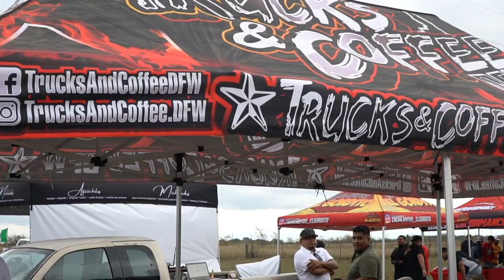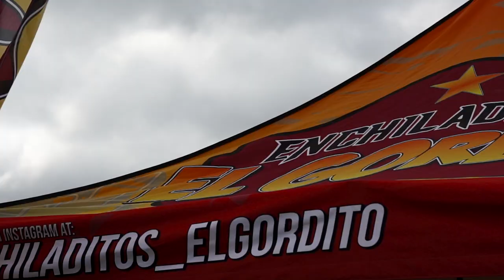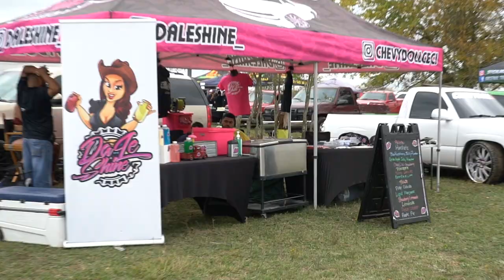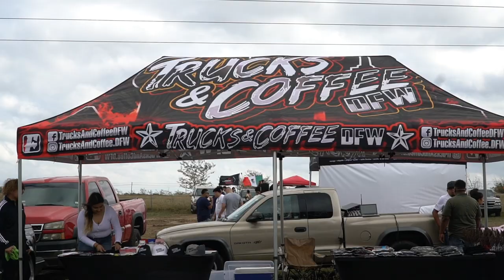Dfw trucks and coffee meet!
Things like these only happen at the DFW Trucks and Coffee!
A Truck scene member gets enganged to love of his life around his truck scene friends
Today on Salinas I have the DFW trucka and coffee from November 2020!
This event takes place the first Sunday of the month every month at a designated location in DFW!
For entertainment they host DJ with music and many vendor booths to aquire your favorite merch and candy!
Family entertainment that also withheld a family moment that will live for ever.